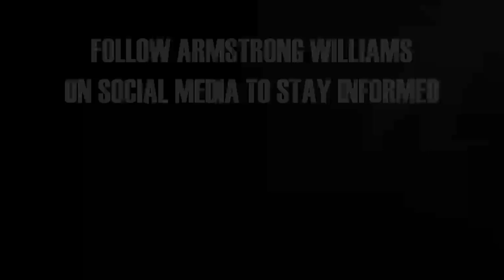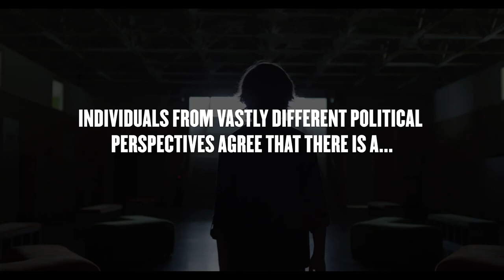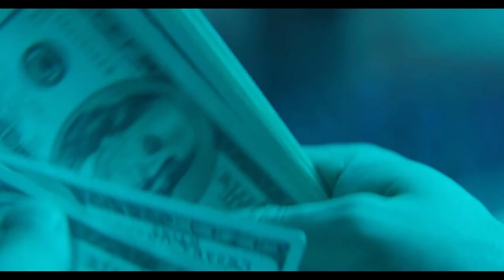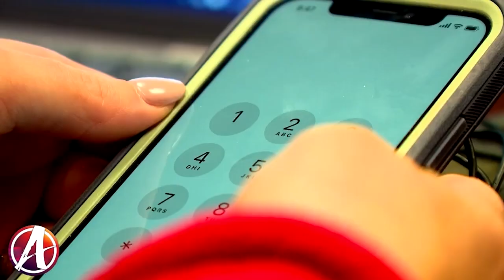Truly Celebrating Easter (4/6/2023) Feat. A.R. Bernard, Gregory Seltz, DR. E. Gail Holness ...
In this episode, host Armstrong Williams is joined by Pastor A.R. Bernard, Gregory Seltz, and Master Chef Daniel Thomas to discuss Easter traditions and celebrations. Later, former Chief of Staff to the Acting Secretary of Defense Kash Patel joins the conversation to talk about former President Trump's indictment case. This episode combines festive insights with critical political analysis.